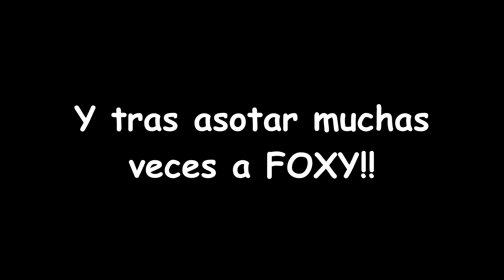EL TRUCO DEFINITIVO !! - Fidget Spinner | Fernanfloo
Hola gente de youtube!!. En este vídeo les mostrare el truco definitivo con el "fidget spinner" chan chan channn!!. bueno, quizás no sea para tanto, pero ya saben que me gusta sacarle emoción hasta a lo mas tonto que hay xD. El fidget spinner es un juguete que se ha vuelto muy popular en todo el mundo en los últimos meses y bueno no pude resistirme a comprar uno y enseñarlo en un vídeo. Espero que el vídeo sea de su agrado PAPUHS y MAMUHS =)

Canción final proporcionada por Tasty
Canción: TheFatRat - Unity